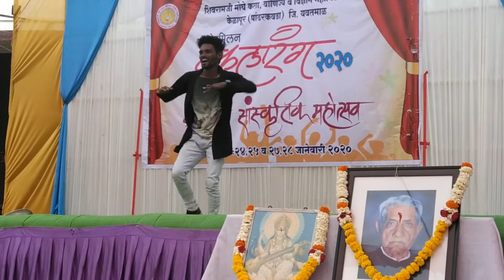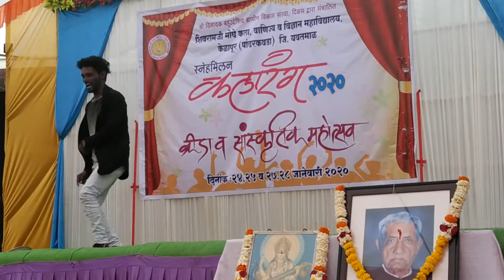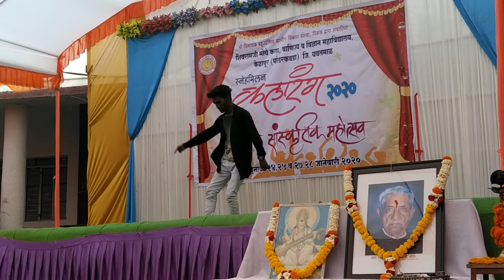Moghe College PKD by Praful p Dance